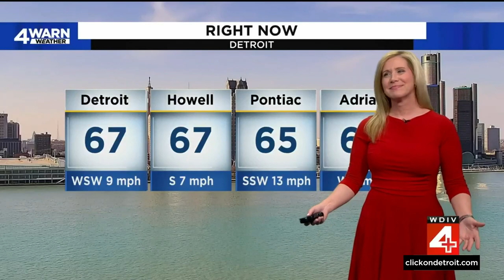Local 4 News at 6 -- April 10, 2023